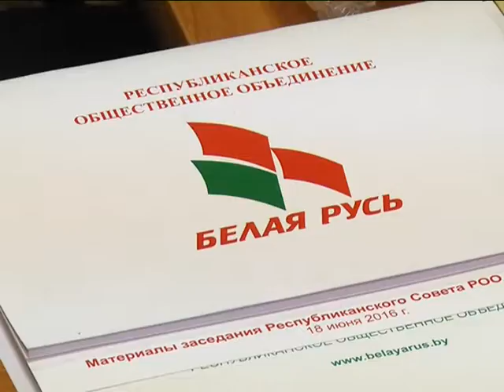2016-09-08 г. Брест. Акция ОО «Белая Русь» в БелТИЗ «Радио «Белая Русь». Новости на Буг-ТВ.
Проводное радиовещание будет полностью отключено в Беларуси к 1-ому октября текущего года. Мера необходимая, дальнейшее его использование и обслуживание экономически нецелесообразно, к тому же, мир не стоит на месте. Благодаря развитию технологий сегодня радиовещание переходит на новый, цифровой, уровень. Для многих жителей страны радио было и остаётся важным источником новостей и аккумулятором позитивного настроения. В настоящее время свои любимые программы и передачи можно услышать с помощью беспроводных радиовещателей или, к примеру, через интернет. Помочь некоторым категориям граждан перейти на новый формат получения радиоинформации взялась «Белая Русь». 6-го сентября на Брестчине стартовала благотворительная акция общественного объединения.